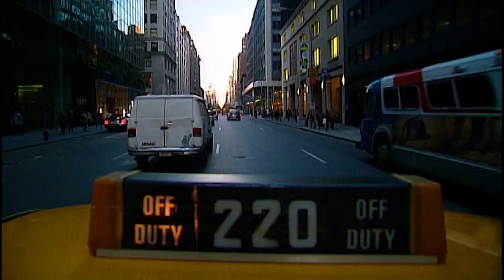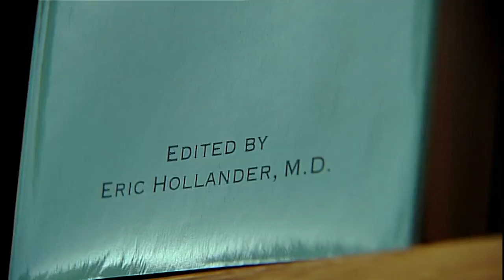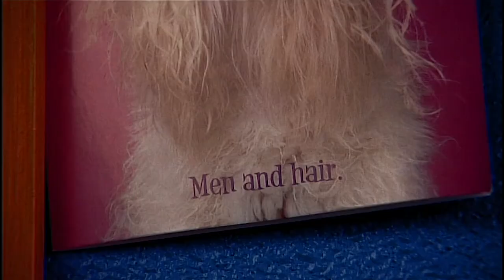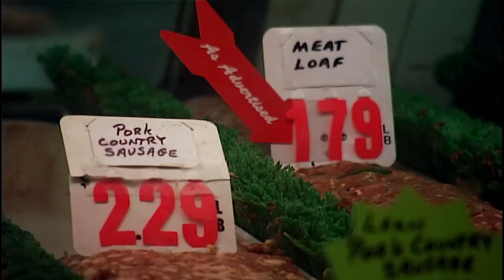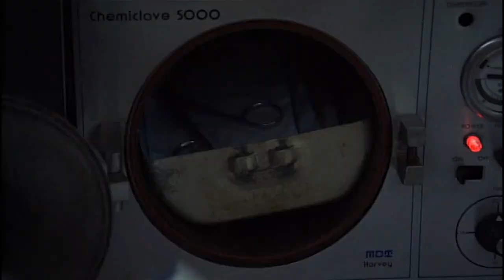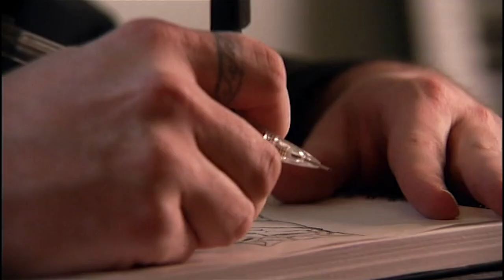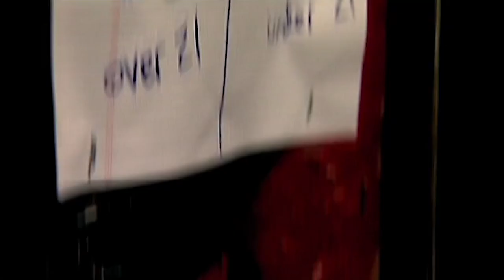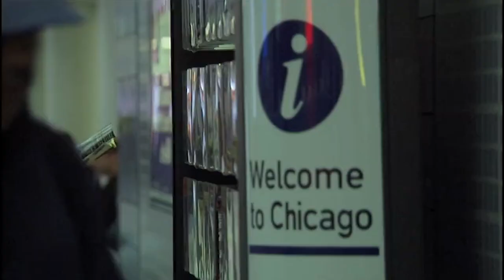Going Through Extreme Body Mods To Look Like Animals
Entering the bizarre world of animal imitators and learning about what drives seemingly normal humans to undergo extensive body modifications to transform themselves into their favourite animals.

From: Animal Imitators